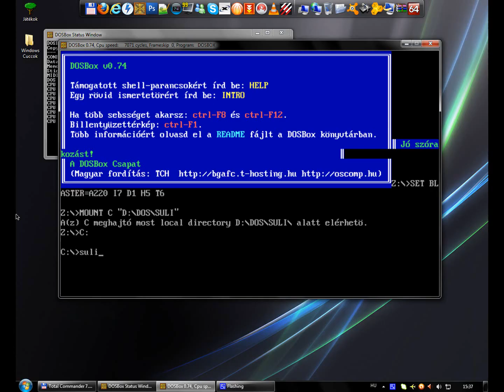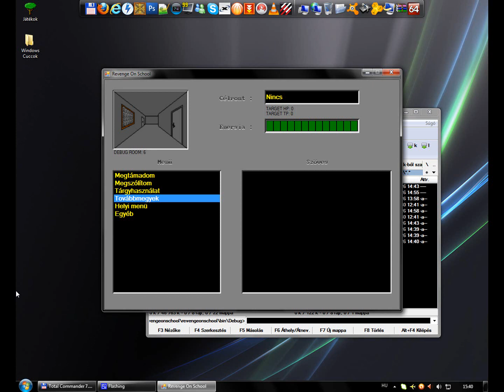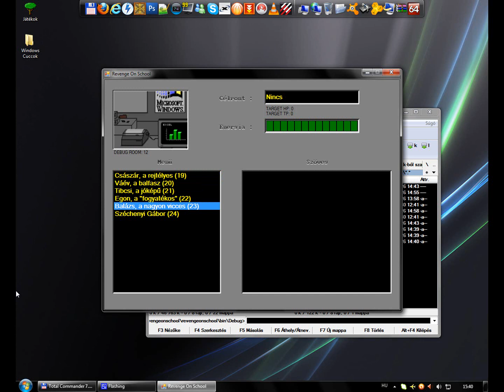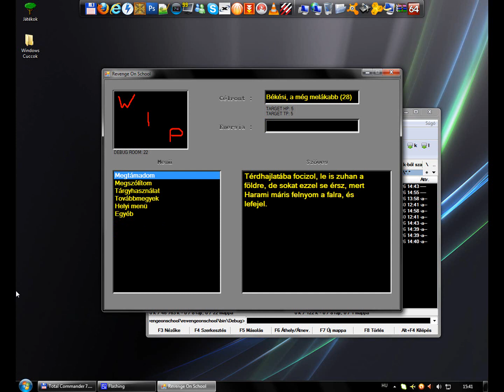Revenge on School - Windows Port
Régi: 0:04
Új: 1:22

Ez a program a Revenge on School nevű játék átdolgozása windows alá.
Unalmamban írtam ezt a portot.
A program C#-ban íródott.

Főbb változások:
- Nem jelzi a menüben szürkével a nem elérhető opciókat
- Számok vannak a mozgási lehetőségek után és a célpont neve után
- Minden szövegfájl kódolása átlett konvertálva
- Új kiterjesztés a képeknek PNG
- Új fájl LOC*.DAT, helyi menü opciói
- Kisebb módosítások a SULI*.DAT fájlokban (célpont neve, 1-2 sor törlése)
- A TRG*.DAT fájlok számait fel kellett néhány helyen cserélni a pontos szövegek miatt